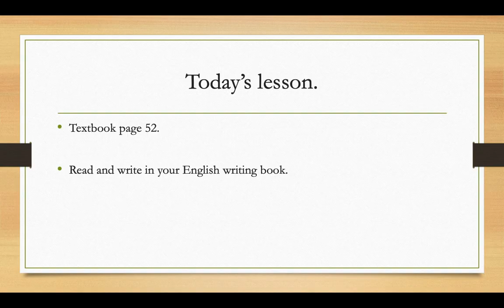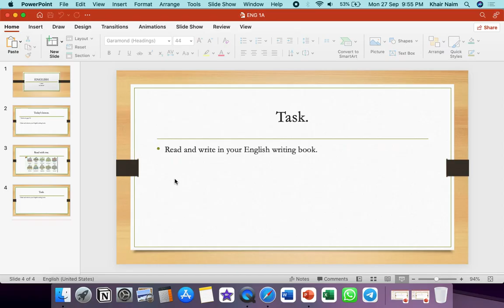ENGLISH YEAR 1 (SUPERMINDS PAGE 52)